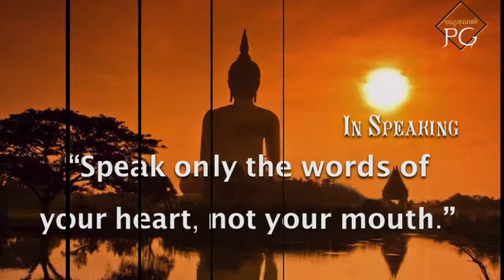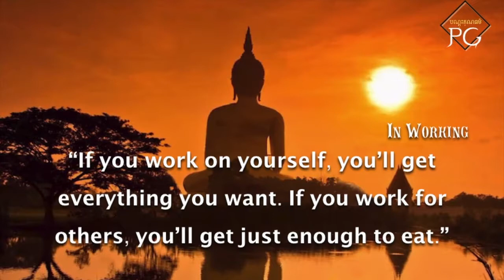Buddha Messages | 12 Best Quotes by Buddha | Quotes for Living Inspiring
ភិក្ខុ ខិន ហន
Ven. Ken Horn
This is my personal motivation video. I'd love to share to the world what I have learned. I am eager to learn from you all too. Please add me or tell me to be part of your group.